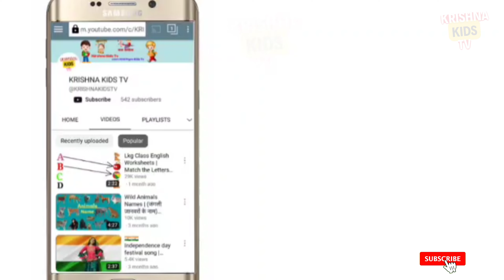A for Apple 🍎 | B for Ball 🏀 | Abcd Song | Abcd Rhymes | Nursery Rhymes Baby Song | Abcd Alphabet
Your Queries.

abcd varnamala
abcd varnamala
english varnamala
english alphabet
A for apple
kids alphabet

एबीसीडी
वर्णमाला
एबीसीडी
वर्णमाला